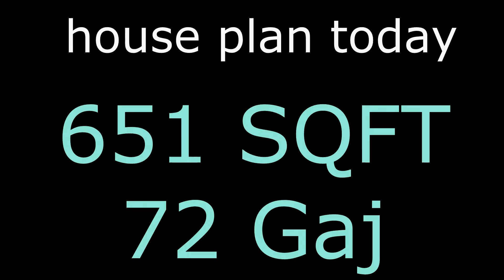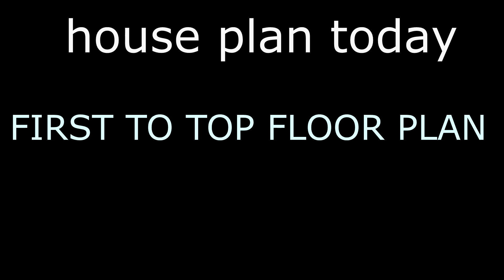21X31,72Gaj,67Gaj to 80Gaj,House plan,Ghar kaDesign,houseplantoday,651sqft,15X30,3D,Full Dimension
21x31 small house design
21 X 31 GHAR KA NAKSHA
651 SQFT HOUSE PLAN
21X31 house design